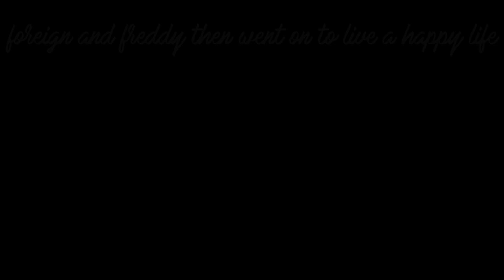THE SCARIEST FNAF FREE ROAM GAME.. | Project Fredbear: Reboot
In this video, I played a FNaF free roam game called Project Fredbear: Reboot. Enjoy.